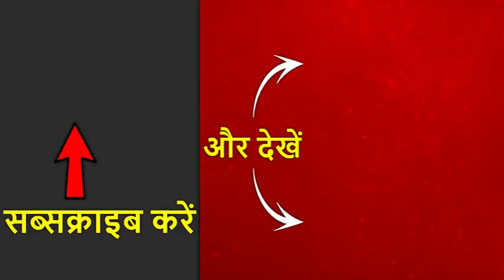लेह से BJP सांसद जामयांग सेरिंग का विवादित बयान, कहा- UN में लद्दाख की चर्चा से बहुत संतुष्टि मिली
आर्टिकल 370 पर संसद में अपने तेज तर्रार भाषण से चर्चा में आए लेह के बीजेपी सांसद जामयांग सेरिंग ने एक बेतुका बयान दिया है, जिस पर राजनीतिक घमासान मच सकता है. सेरिंग ने कहा कि मुझे सबसे ज्यादा खुशी इस बात की हो रही है कि देर से सही लेकिन मोदी जी की लीडरशिप में ये निर्णय ( आर्टिकल 370) लेने के बाद लद्दाख के नाम से UN में चर्चा हो रही है. उससे पहले जब कांग्रेस की सरकार थी तो UN क्या अपनी संसद में लद्दाख की चर्चा नहीं होती थी. आज अंतरराष्ट्रीय मंच पर लद्दाख के नाम की चर्चा हो रही है. ये मुझे सबसे ज्यादा संतुष्टि दे रहा है.